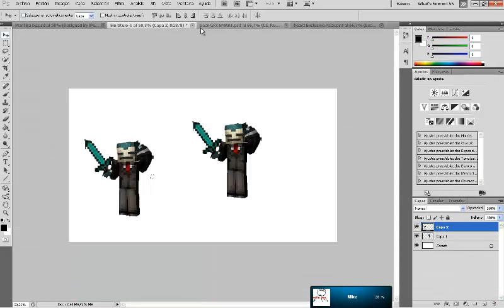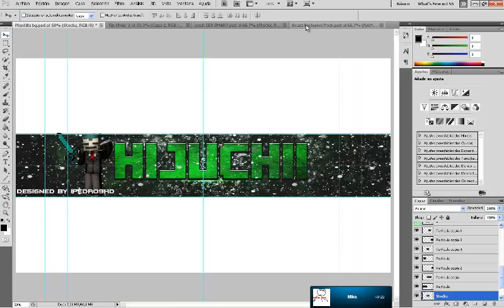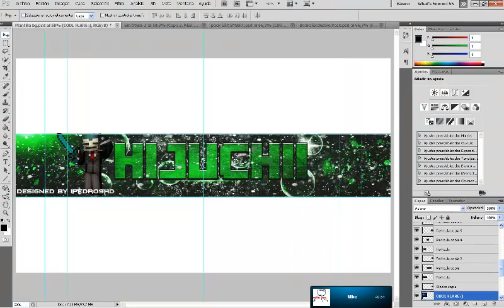Speed Art #5 | @Hijuchii | By iPedro9HD